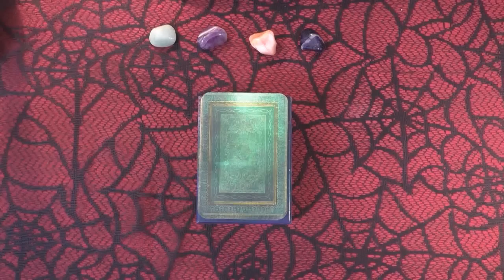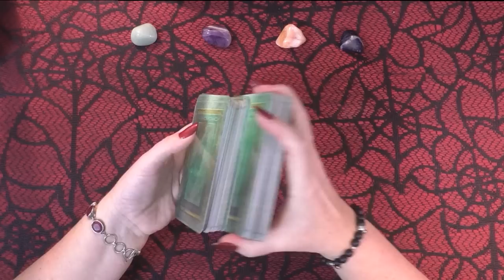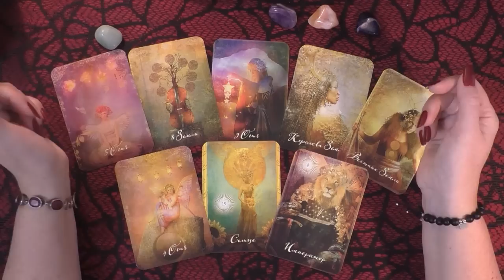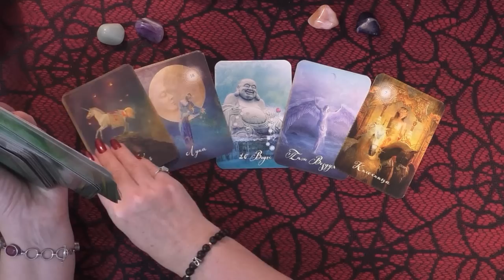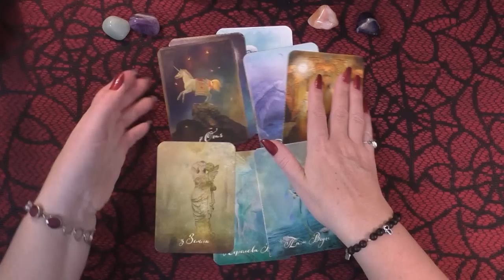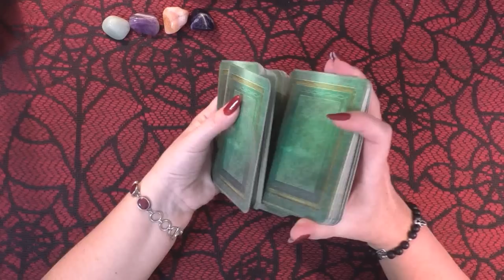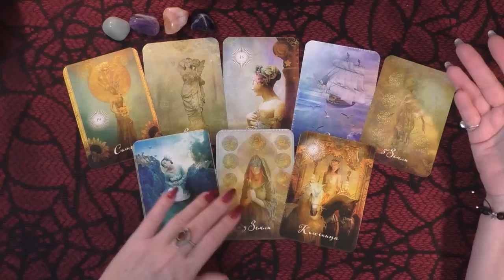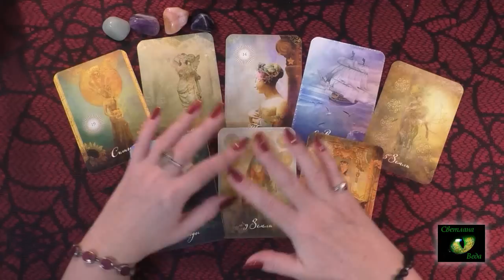Гость из будущего